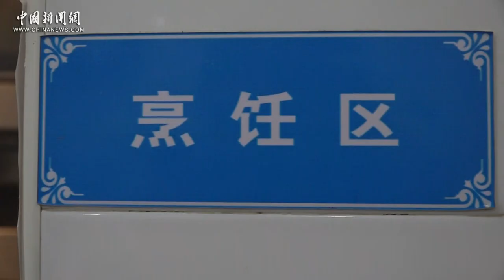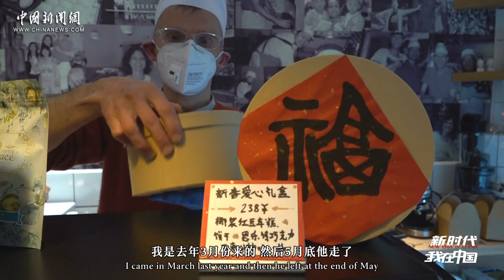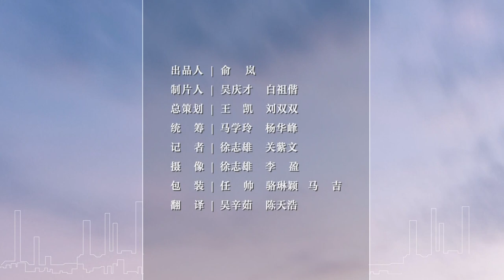New Year's resolution of the German owner of "Silent" Bakery in Changsha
Markus Hofmueller, from Germany, is the new owner of the "Silent" Bakery (Bach Bakery) in Changsha. The bakery, where more than half of the bakers are hearing impaired, also provides free baking training and employment opportunities for them. Since 2011, it has helped nearly 500 deaf-mute children to receive language rehabilitation training and trained more than 20 deaf-mute bakers. Hofmueller, who is keen on public welfare, said that his New Year's resolution is "to see all the deaf-mute bakers in the bakery reach their full potential".